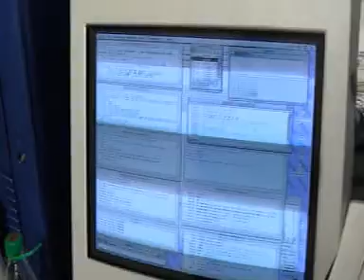FrankenMac på TG2002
Utdrag fra Tyrano Films' «Hunt for Redd Prefect» hvor bombadil forteller om sin noget spesielle Mac...
Filmet på The Gathering 2002